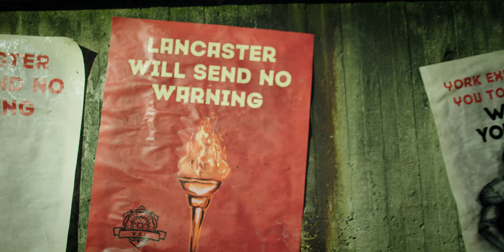Roses 2017 Official Trailer | The White Rose Inferno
The Official Roses2017 Trailer | The White Rose Inferno!

York will not be conquered

Film produced by University of York alumni Mayhem | mayhemcreative.co.uk |  @mayhem_creative